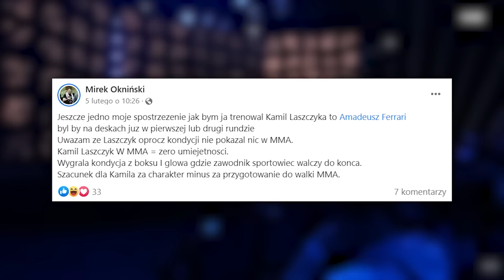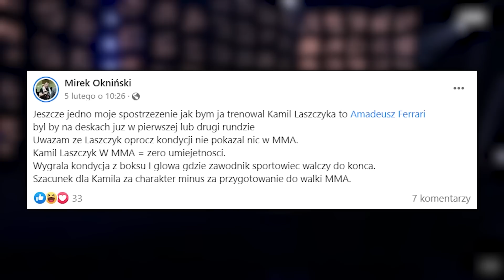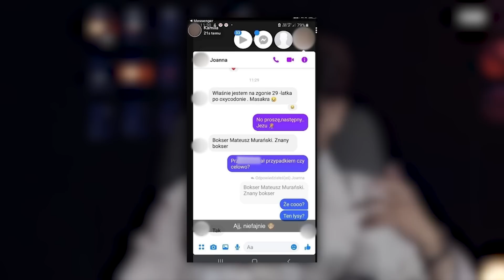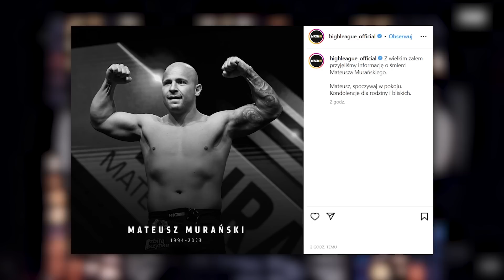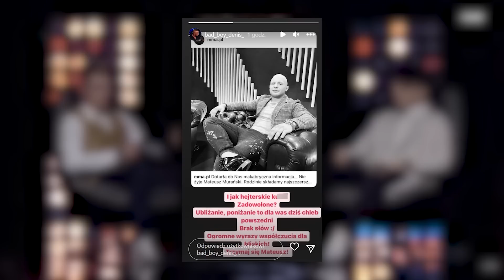POWAŻNE DONIESIENIA: MATEUSZ MURAŃSKI NIE ŻYJE (HIGH LEAGUE, B0XDEL, FERRARl, OKNINSKI, FAME MMA)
ROZDZIAŁY:
00:00 - 00:16 - ''DARO LEW'' NA HIGH LEAGUE 6
00:17 - 01:54 - FAME MMA PLANUJE WEJŚĆ NA RYNEK W USA?
01:55 - 03:28 - SCARFACE BOMBA WYPROSZONY Z GALI FAME 17?
03:29 - 04:03 - OKNIŃSKI KRYTYCZNIE O ŁASZCZYKU
04:04 - 04:55 - OKNIŃSKI NIE ZGADZA SIĘ Z WERDYKTEM W WALCE FERRARI VS ŁASZCZYK
04:56 - 05:48 - OKNIŃSKI O DYSPOZYCJI FERRARIEGO W WALCE
05:49 - 06:43 - OKNIŃSKI KRYTYCZNIE O ZACHOWANIU FERRARIEGO
06:44 - 10:50 - MATEUSZ MURAŃSKI NIE ŻYJE
10:51 - 11:01 - ZAKOŃCZENIE